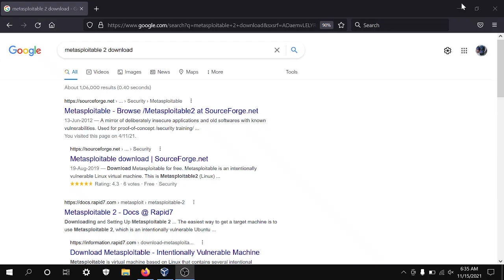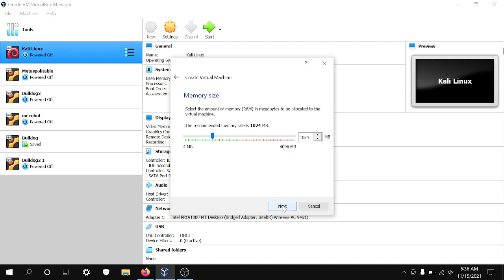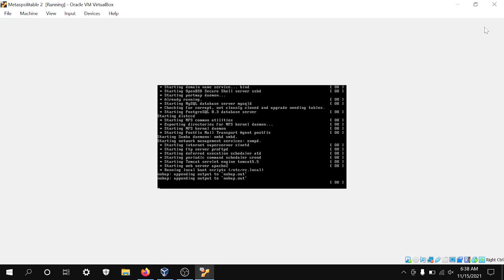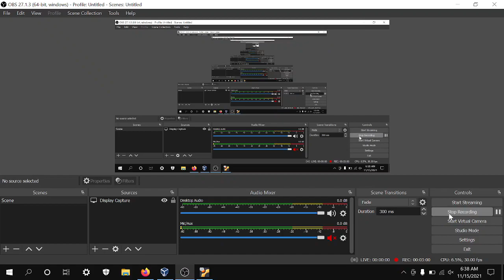How To Install Metasploitable 2 CTF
In This Video I Showed You How Install Metasploitable 2 CTF